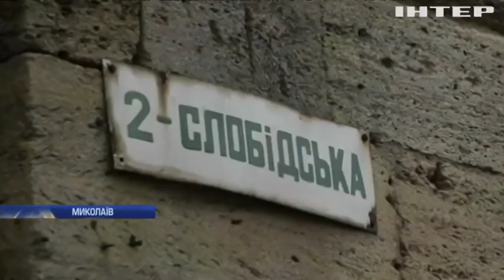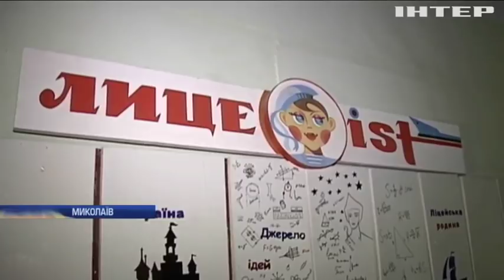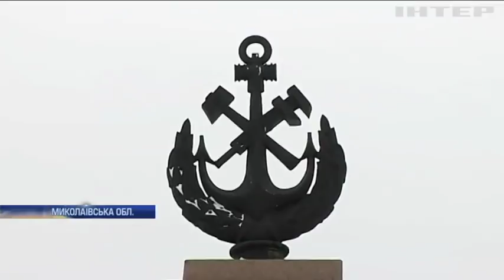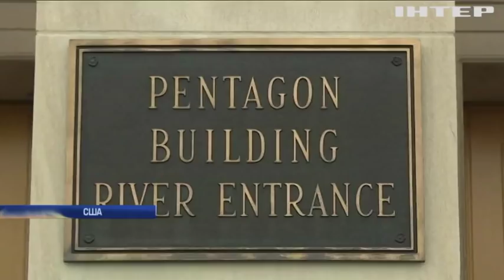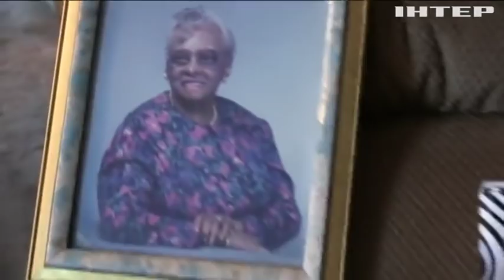Новости 9:00, выпуск за 9 января 2019 года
Головні події на цю годину:
Фільм про війну на Донбасі увійшов до шорт-листу "Оскара"; США отримали нового очільника Пентагону; Померла найстаріша жителька США; У В'єтнамі готуються зустрічати Новий рік; У Львові відзначили Різдво "зірковою" ходою